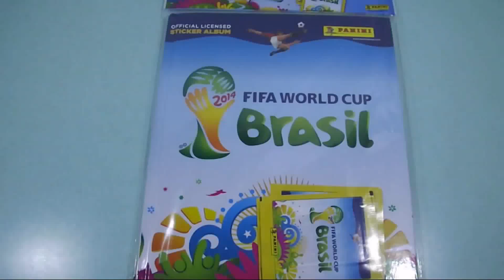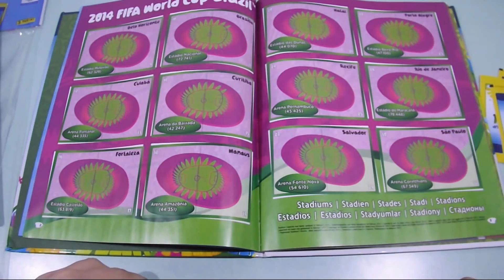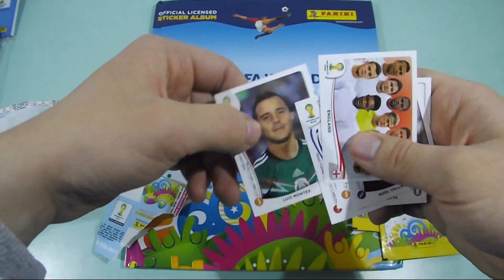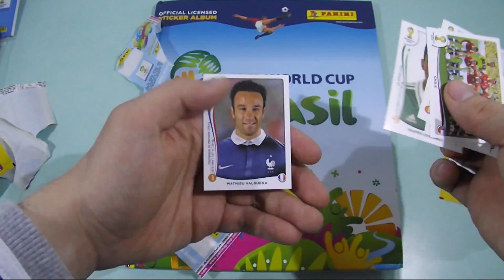World Cup 2014 Panini Hardcover Sticker album Starterpack FIFA Brazil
Here is a video of me opening World Cup 2014 Panini Hardcover Starterpack album.

Here are the links to eBay for these items

Check here article comparing :
-FREE
-Starterpack
-Hardcover
versions of World Cup 2014 Panini albums.